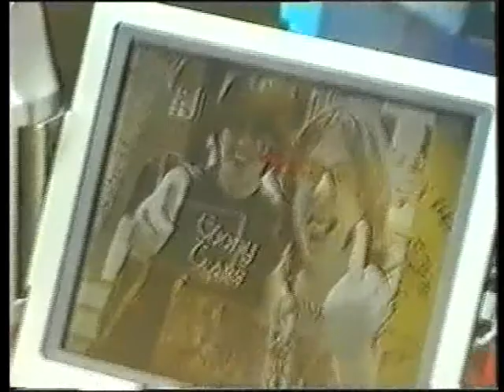CATHEDRAL - "Black Sunday" 1999 (Official Video)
Credits: [Merlin] Earache Records Ltda

Style: Doom Metal , Stoner Metal
Group: Cathedral
Video: Black Sunday ( Clip )
Year: 1999
Country: United Kingdom